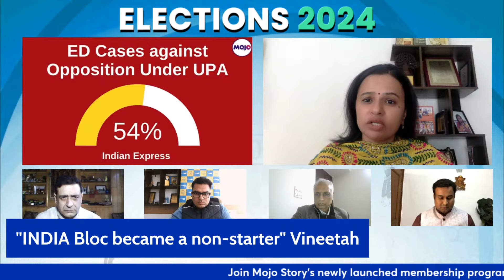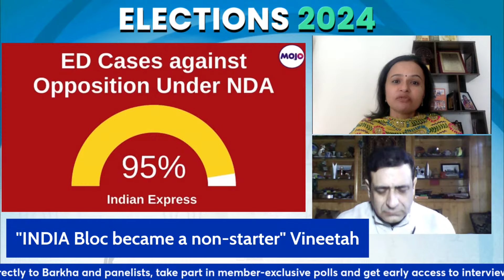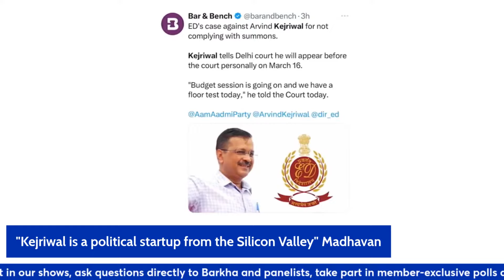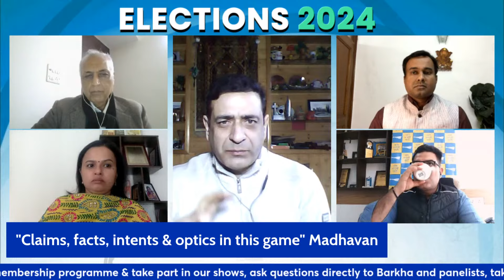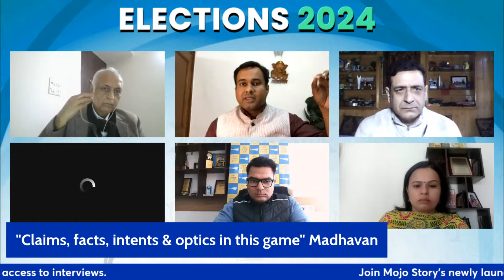Modi Vs Kejriwal Vs ED | Kejriwal Vows To Beat BJP In 2029 | Will He Be Arrested By Probe Agency?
Delhi CM Arvind Kejriwal on Saturday appeared before the Rouse Avenue court in Delhi via video conferencing in connection with repeated summons issued to him by Enforcement Directorate in the excise policy case. The court granted exemption to Kejriwal from  physical appearance for Saturday.  CM told the court that he couldn’t appear in person due to discussion on Confidence Motion scheduled in Delhi Assembly on February 17.

Kejriwal later won the trust vote in Delhi assembly. "AAP will free country from BJP in 2029 elections even if they win this year's Lok Sabha polls," he said.

What next for Kejriwal? Will he be arrested?